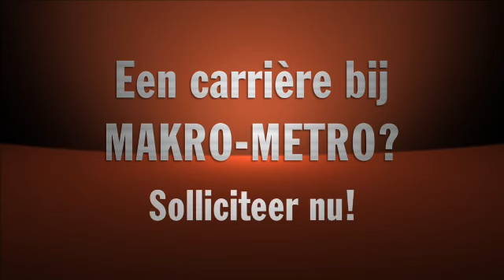ExitCampus -- Makro: De ideale trainee